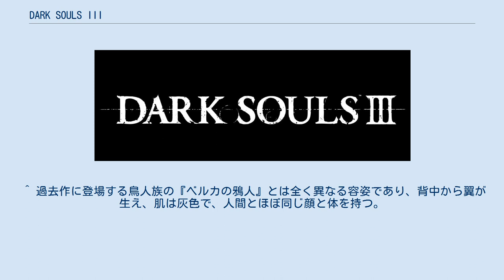DARK SOULS III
ダーク・ファンタジー
『DARK SOULS III』（ダークソウルIII、ダークソウルスリー）は、フロム・ソフトウェアより2016年3月24日に発売されたPlayStation 4、Xbox One、Windows用アクションRPG。
 2017年4月20日に、二つのDLCを同梱した完全版『DARK SOULS III THE FIRE FADES EDITION』（ダークソウルIII ザ ファイア フェーズ エディション）が発売。
 E3 2015の開幕に先駆けて行われたイベント「Xbox E3 2015 Briefing」（2015年6月16日）にて正式発表された、DARK SOULSシリーズの三作目。
ディレクターを務めるのは、前作『DARK SOULS II』を担当した谷村唯、渋谷知広ではなく、『Demon's Souls』『DARK SOULS』『Bloodborne』と同じ宮崎英高である。
 宮崎英高が過去に手がけた作品同様に、本作もいわゆる『死にゲー』である。
 敵のほとんどは固定配置で、ある程度のランダム要素が加えられつつも基本的に決まった動きをするので、失敗や死亡を繰り返しつつ動きのクセやスキを覚えて攻略していく。
ステージ上に多数設置されている罠や仕掛けは、急がずによく観察すれば対処できるものばかりで、理不尽さは少ない。
 SOULSシリーズおよび『Bloodborne』でお馴染みの要素として、敵や仕掛けが発する音や声には、はっきりとした個性が持たされており、これを聞き取って不意打ちを察知したり、一部の強力な技を見切ったりすることも過去作同様に求められる。
 システムは前々作である『DARK SOULS』のものに回帰しつつ、『DARK SOULS II』の二刀流、『Bloodborne』の溜め攻撃、合言葉マッチング、本作初となる『戦技』や『狂った霊体』などが加えられている。
なお、ベイグラントは復活しなかった。
 戦闘は鈍重だった前作および前々作とは異なり、『Bloodborne』に近い、敵味方ともに動きの速いものとなっているが、コンボや指先の技量はそれほど重視されておらず、盾による防御、間合い、立ち回り、差し合い、そして前述のとおり失敗を繰り返しつつ、敵の行動を覚えて学習することに重きを置かれている。
 敵キャラクターの動きが過去作よりも多彩かつ複雑になっており、特に『騎士』に相当するキャラクターは総じて強敵となっている。
 レベルデザインにおいては、一ステージが過去作より長めになっており、さらに上下方向に入り組んだ構成となったほか、中ボスに相当する敵が多めに配置されているのも特徴である。
ただしボスと違い、中ボスの多くは逃げることもできる。
 ほとんどのステージの関門や終着点に現れるボスは、残りヒットポイントが一定値を下回ると、攻撃を激化させたり見た目と戦い方を大きく変えるようになった。
これも『Bloodborne』から取り入れられた要素である。
 本作で初登場となる新システムであり、武器（盾や魔法の触媒も含む）ごとに設定された強力な技を繰り出すものである。
使用には『FP』と呼ばれるマジックポイントに似た数値を消費する。
 多くは攻撃および、攻撃に派生する構えや予備動作であるが、パリィや魔法の強化などの補助系や、隠された公式メッセージを見えるようにするといった特殊なものもある。
 おおむね前作・前々作と同じであるが、今作では『狂った霊体』が登場した。
これは敵・味方を問わず、マルチプレイヤー開始時に決められた人数のプレイヤーを殺すことを目的としている。
 闇霊（侵入者）の場合は通常の闇霊とは異なり、ホストではなく指定された人数の白霊（協力者）や他の闇霊を殺すことでも目標達成となる。
白霊の場合は、ホストや他の協力者および侵入者を殺すことで達成となるが、これを無視してホストや他の白霊と協力して闇霊のみを殺し続けても良い。
ただし、通常の白霊と異なり同士討ちが起こるため注意が必要な上、あくまでもホストがボス部屋に入る前に決められた人数を殺さないと失敗扱いとなり、報酬は得られない。
 途中まで協力しつつ難所で裏切るなどの、緊張感に満ちた遊びもできるシステムとなっている。
 ま...